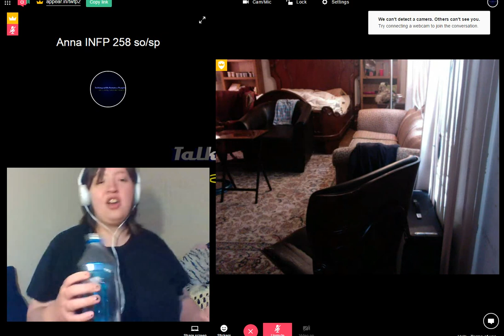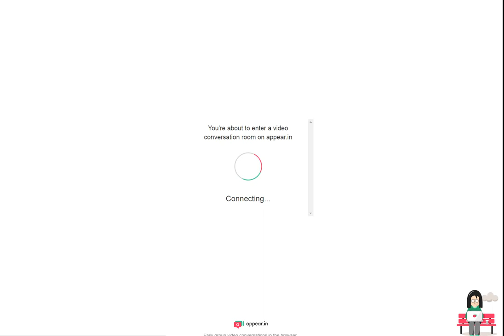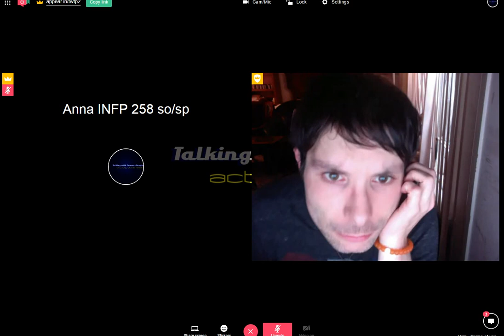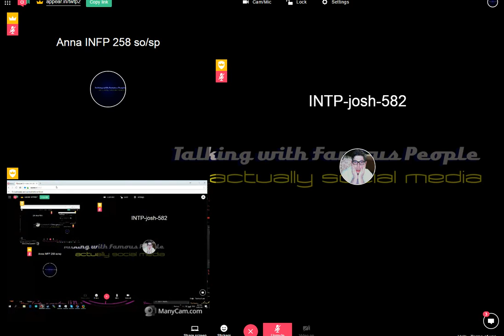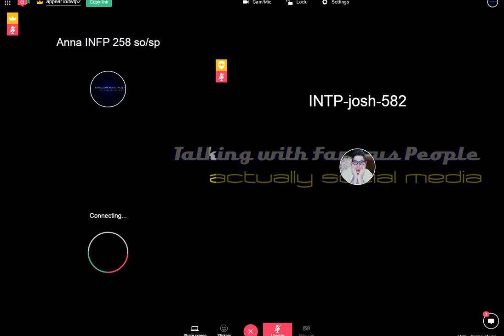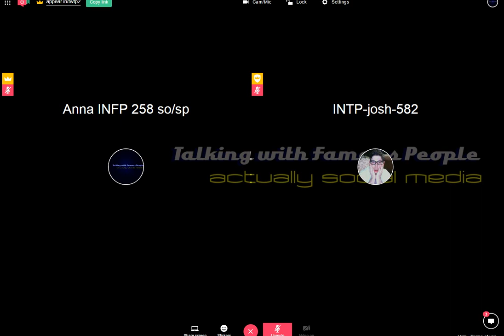Raw Room Two Recording 2017-05-31 04-40-45-772